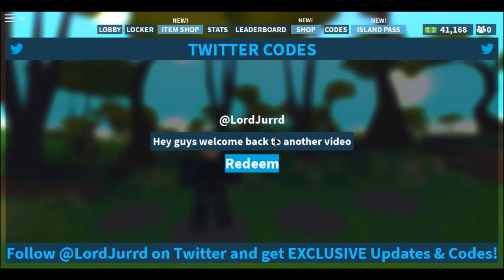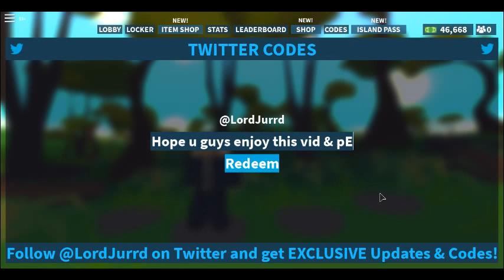2 *NEW* ISLAND ROYALE CODES! (12,000 BUCKS!)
These codes are the *NEWEST* Codes that have been released in Island Royale and gives u 12,000 BUCKS! Hope u guys enjoy this video & Peace! :D